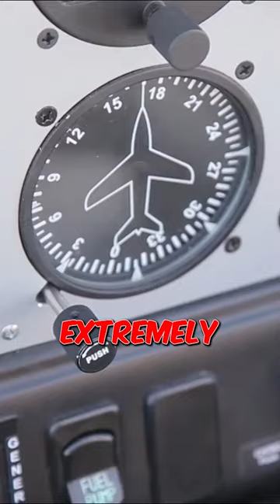Why Should You Become a Pilot?